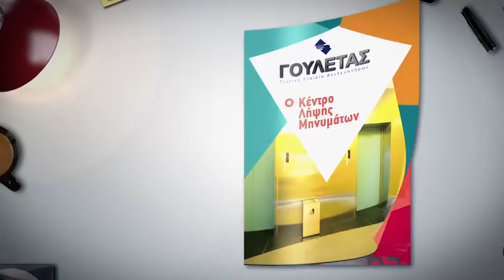Gouletas Lift E Catalogue